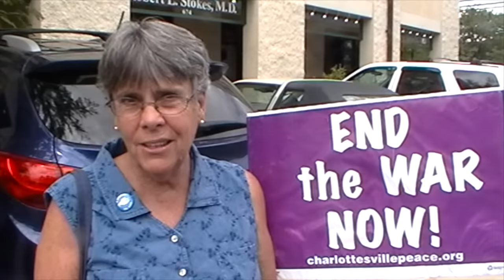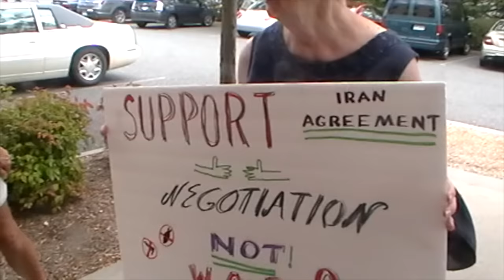People Tell Rep Hurt No War on Iran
Residents of Virginia's Fifth District on Wednesday took their message of support for the Iran agreement and opposition to hostility or war on Iran to the Charlottesville office of Rep. Robert Hurt. They had words for Senator Mark Warner as well.